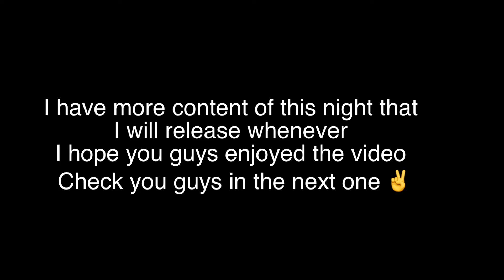Mo birthday celebration| Pierce finally made a vlog video🔥 | I need a ring light.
Hi my name is Jonathan I’m a gamer vlogger and avid helper in society

I do as well use Twitter feel free to send clips or whatever and I’ll make a video about it just let me know what you want to see from me and I’ll do my best to make it happen